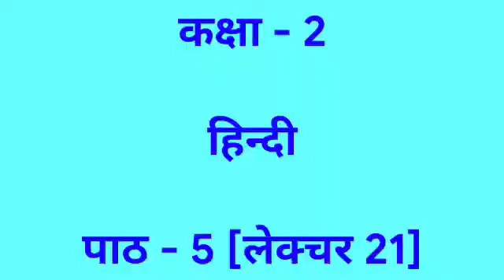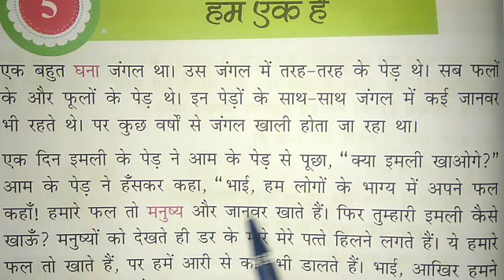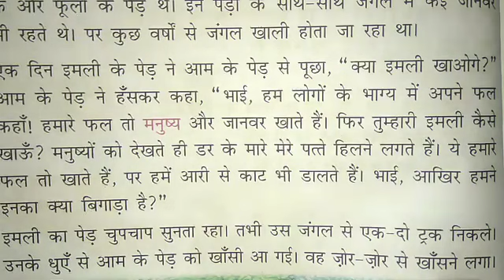Lecture_21_Class 2 ( Hindi Chap-5 )